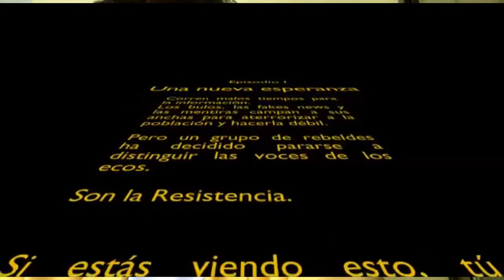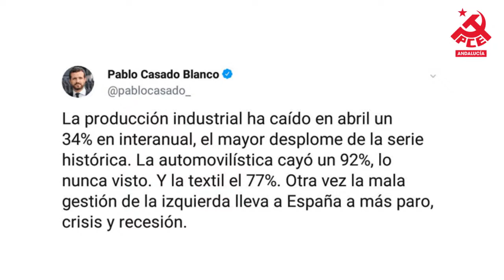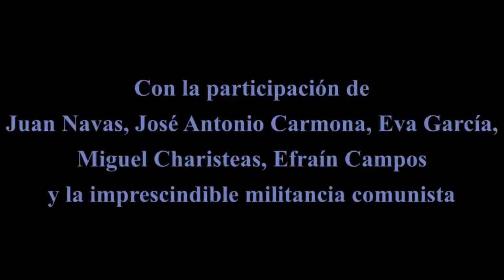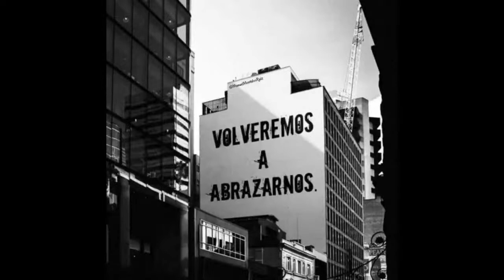Las Voces y Los Ecos 19. Charla con Rubén Lobato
En esta ocasión Miguel Charisteas, entrevistará a Rubén Lobato, un zamorano con mucho sentido del humor y que además es cofrade.

En este programa aprovecharemos para conocerle un poco más pero también para que nos dé su opinión sobre la actualidad en tiempos de COVID_19. ¿Hay que reírse en tiempos de pandemia? ¿Puede ser más precario el "sector humorístico"? ¿Qué opina del acoso en redes?. No cabe duda alguna de que será una entrevista muy interesante.

En esta ocasión nuestra sección de humor será una sorpresa compartida entre invitado y entrevistador.

También tendremos nuestra habitual sección "LasCocesYLosEcos" en la que nuestro invitado deberá describir con pocas palabras a una serie de personalidades. Cómo no, disfrutaremos de nuestra sección cultural en la que recomendaremos libros/tebeos y películas/series, y por último, nuestro invitado nos dará algunas pistas de quien será la próxima persona invitada en LasVocesYLosEcos20.

Si no quieres perdértelo, apunta en tu agenda estos datos:

🗓��� Domingo 7
🕖 18.00h

Te recordamos que puedes hacer tus propias preguntas en los comentarios del directo y que después encontrarás el programa en los canales de Ivoox y YouTube del PCA-Málaga.

No faltes, será muy interesante!